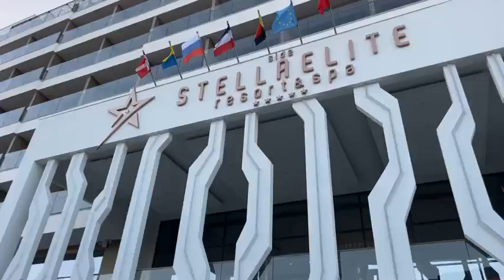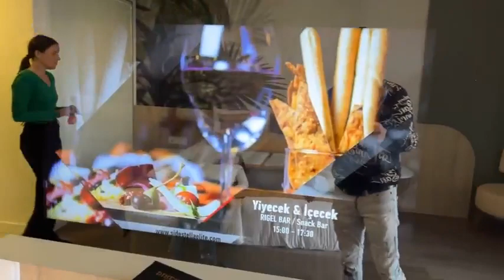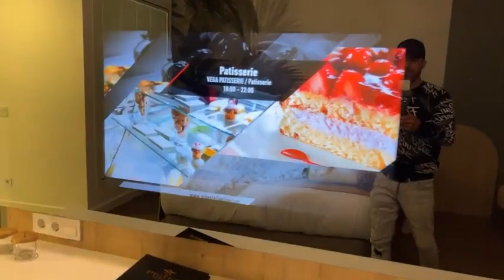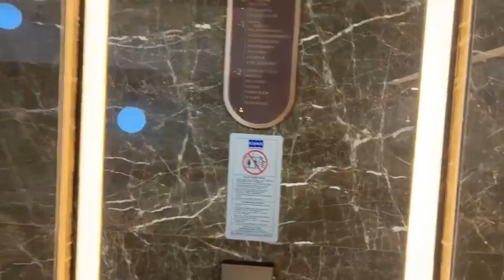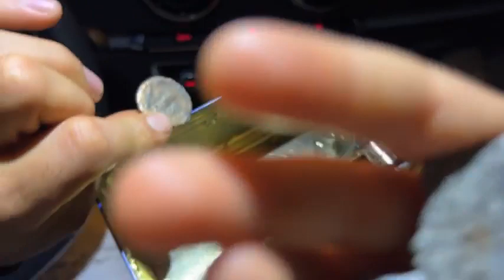😍Stella elite resort & spa endlich geöffnet.￼ ￼ Die ersten Eindrücke vom Nagel neuen Hotel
SİDE ANTALYA FREUNDE DER SONNE
- Flughafentransfere
- Tagestouren und Ausflüge
Wenn Ihr vor Ort seid, holen wir auch gerne vom Hotel ab, um euch eine Grundinfo über unsere Ausflüge zu geben.
Schreiben Sie uns einfach eine Nachricht, wir helfen Ihnen dann gerne weiter.